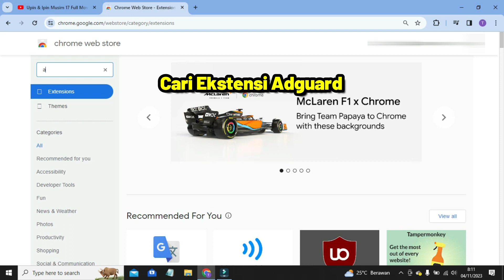Cara Bl0k!r Iklan YouTube dengan Gratis | 2023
Video ini berisikan tentang how to block ads on youtube without premium, cara blokir iklan youtube di chrome firefox microsoft edge pc laptop terbaru 2023, cara menghilangkan iklan di youtube pc mozilla firefox, cara block iklan di youtube,